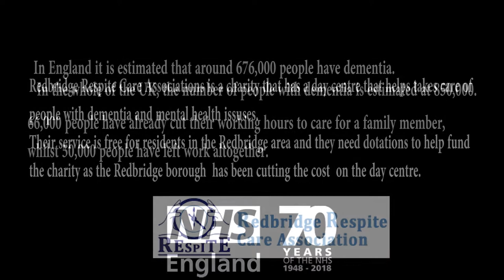Redbridge Respite Care Association Advert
Hi everyone,
This was a college project that I created for a charity advert for Redbridge Respite Care Association. The staff talking about what they do and provide at the center, how they are funded.